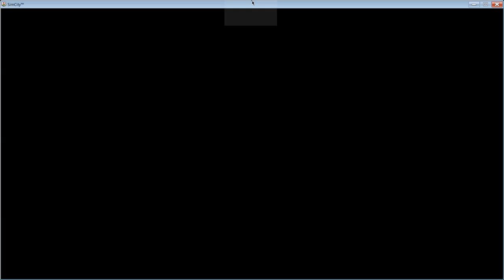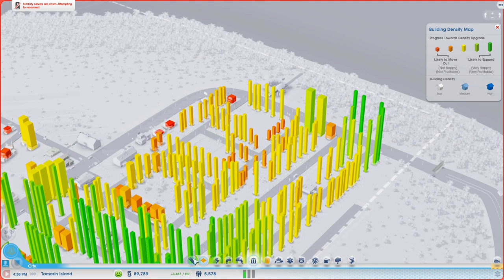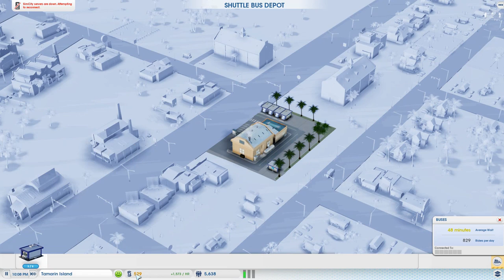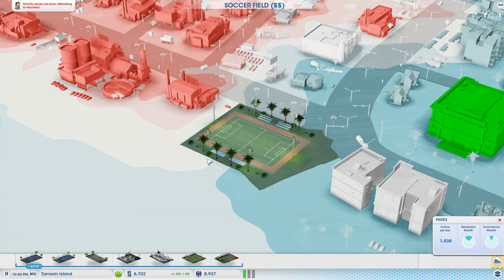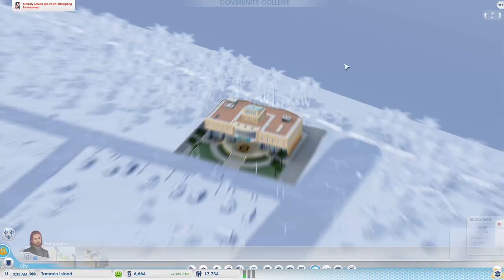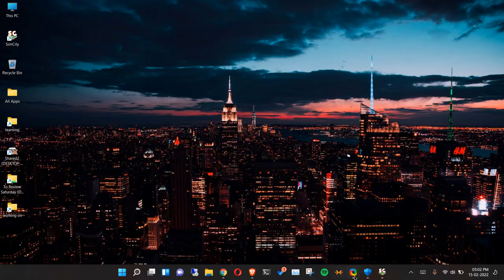Sim CIty 5 Expansion Pack | Building New City